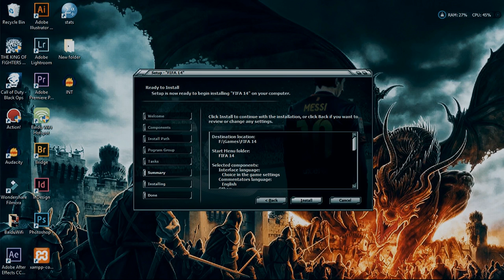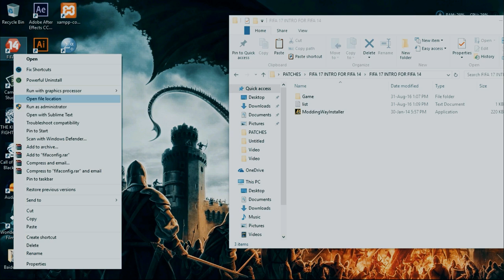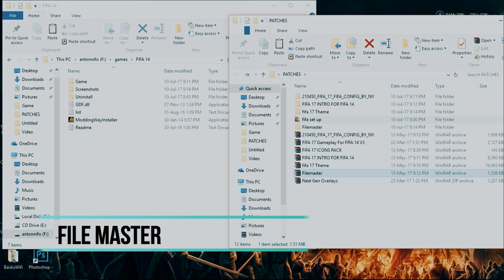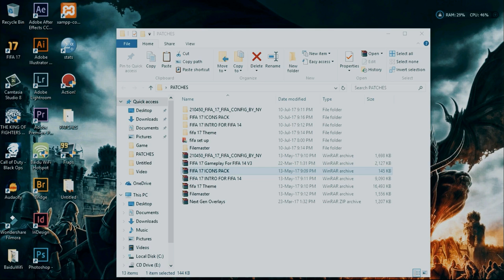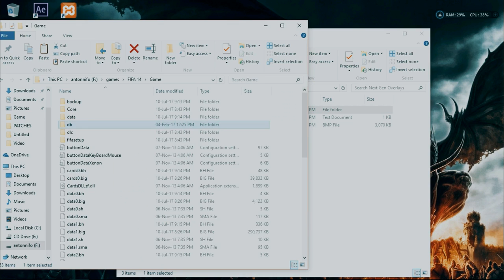How to update fifa 14 to fifa 17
PLEASE WAIT  FOR THE FIVE SECONDS

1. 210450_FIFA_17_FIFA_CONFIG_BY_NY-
2. FIFA 17 INTRO FOR FIFA 14
5. FIFA 17 ICONS PACK
6. FIFA 17 GAMEPLAY FOR FIFA 14 V3